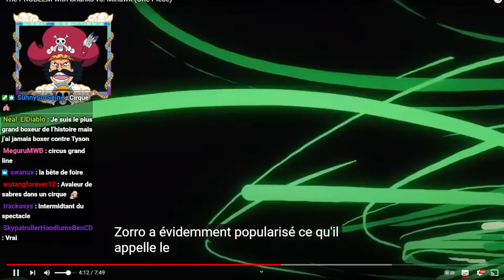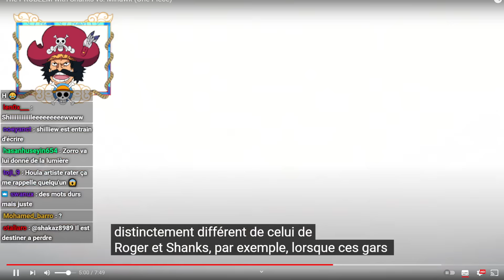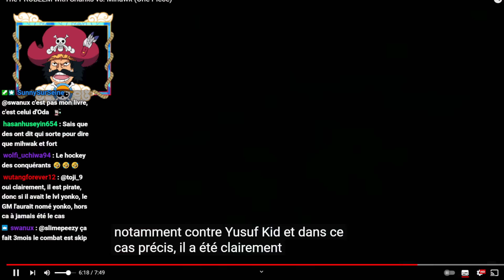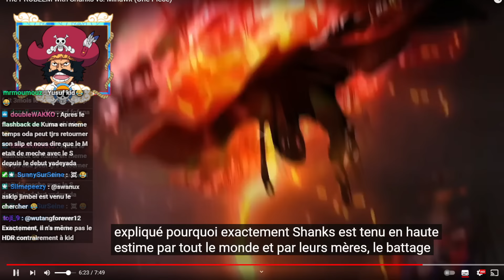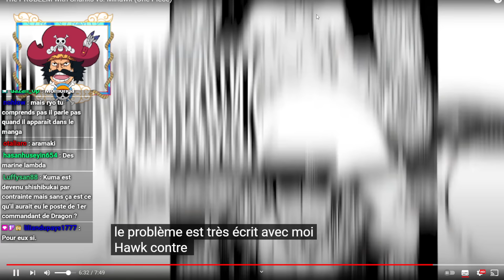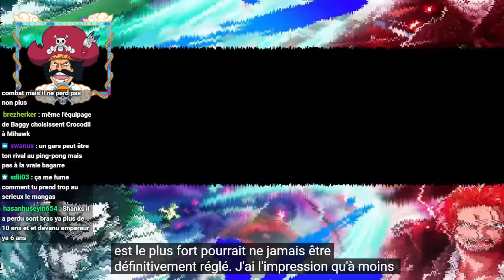CES NOUVEAUX ARGUMENTS SUR LA PUISSANCE DE MIHAWK SONT INTÉRESSANTS ! ( rions )